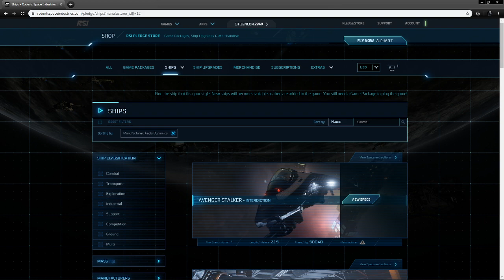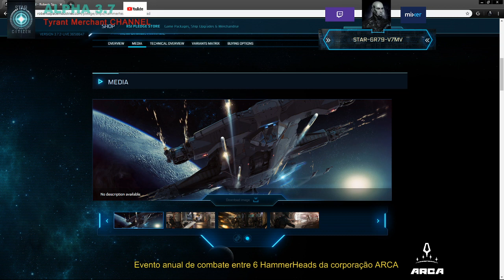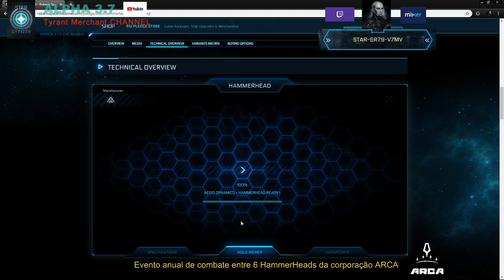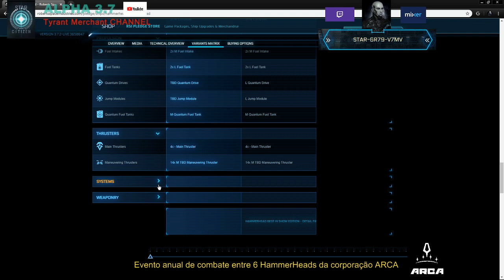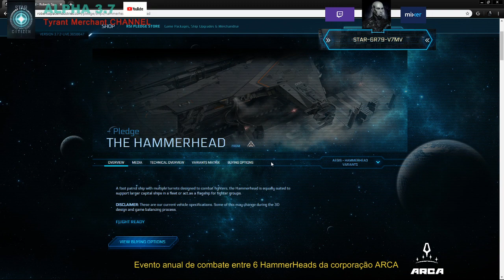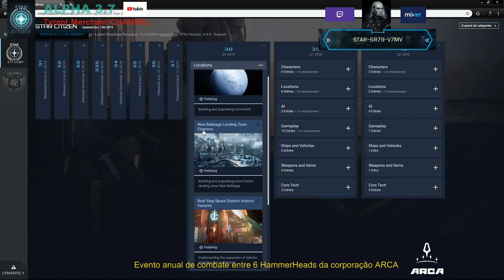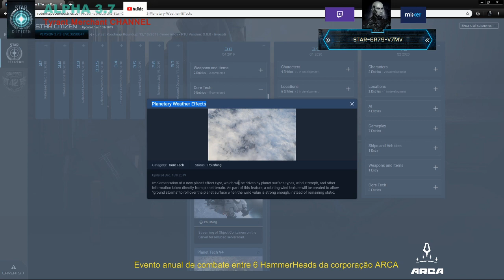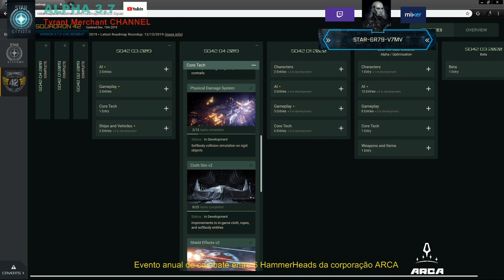Star Citizen - Evento Batalha de 6 Corvetas HammerHeads (Combate épico)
Seja um membro da ARCA e participe de vários eventos.

Transmitindo também o Star Citizen em dias diferentes peto meu Twitch

Evento de transporte de minérios com muitas caterpillas!

Investimento de 400.000,00 aUECs.

Cada viagem eu lucro 100.000,00 aUECs(Robertinho coins).

Dividindo o lucro contigo pagando 50.000 aUECs por viagem.

Contrato pilotos experientes para fazer transporte de minérios.

O JOGO É EM OUTRA LINGUA?? LOL!!

Simples, Evolua e faça um curso basico para conseguir a liberdade nos games com esta limitação para você.

Como será viver no espaço? Entenda...

Quer jogar Star Citizen? É Simples! e faça seu cadastro.

Ao cadastrar adicione meu código de referência STAR-6R79-V7MV  para começar o game com um bônus de 5000 créditos UEC.

Want to play Star Citizen? It's simple! ... and register.

- Aprender com muita atenção e calma é o mais importante. Temos novos membros na corp ARCA e estamos sempre prontos para ajudar e ensinar como o SC funciona. Temos que transportar vários pacotes "Encomendas" para varias entregas no sistema solar Stanton.

Corporação ARCA (STAR CITIZEN):

Estamos no Star Citizen a muitos anos e temos o maior prazer em receber novos membros.

Se quiser jogar conosco ativamente e ter experiencias dentro do universo persistente é só comprar um pacote no game e entrar no nosso TS3(TeamSpeak 3) para uma entrevista.

Código Ref.:  STAR-6R79-V7MV

Ao fazer seu cadastro e comprar seu novo pacote inicial do jogo adicione meu código de referencia para ganhar um bônus inicial no game de 5.000 uec

 "Desde já muito obrigado pelo seu LIKE!" -  "Thanks so much for your LIKE!"